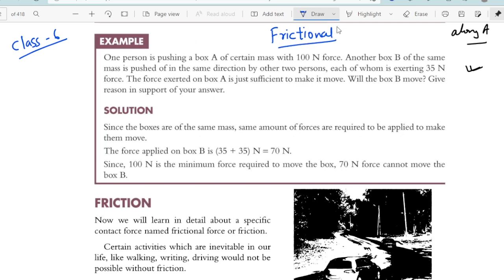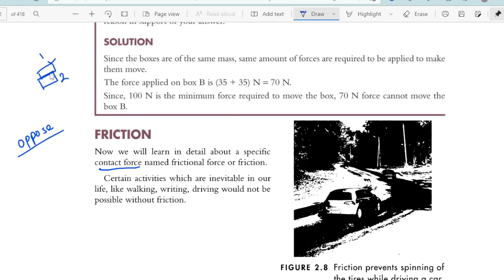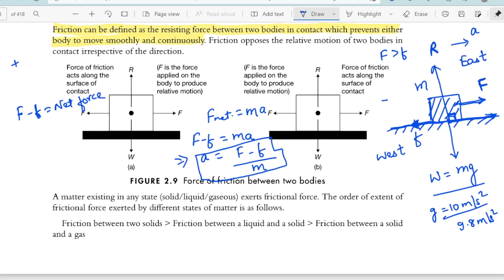Class - 6 |Force and presure - 02| Pearson IIT Foundation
Helping you all to prepare for JEE Main , JEE Advanced, Olympiad , etc. exams at a younger age..

GPAY - itsmemanish6070@oksbi